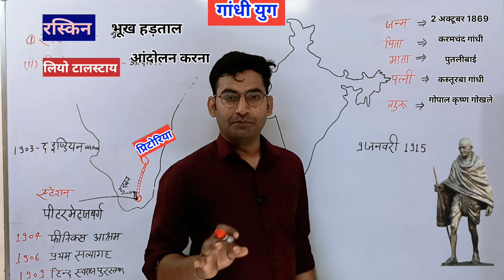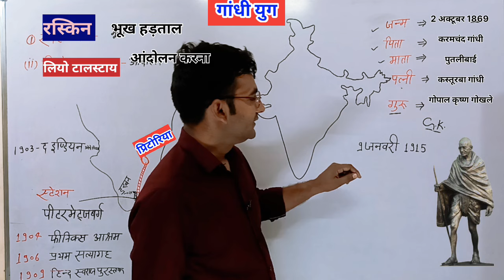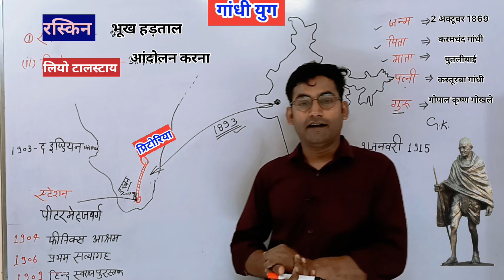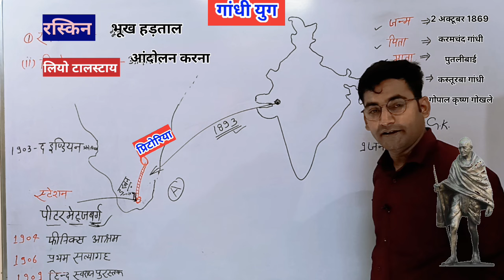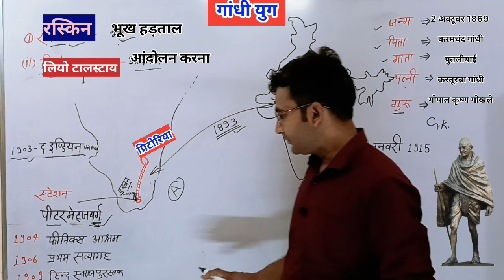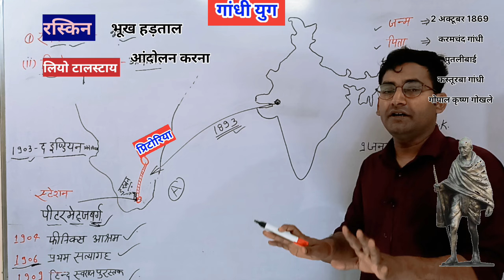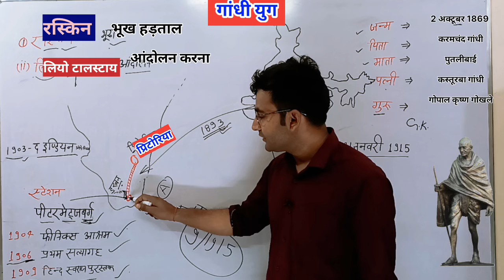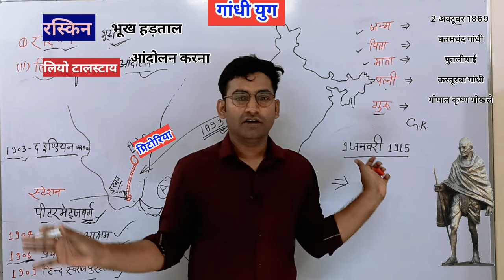गांधी युग || गांधी जी का परिचय || aadhunik Bharat Itihaas Gandhi Yug || Gandhi Yug trick भाग 1